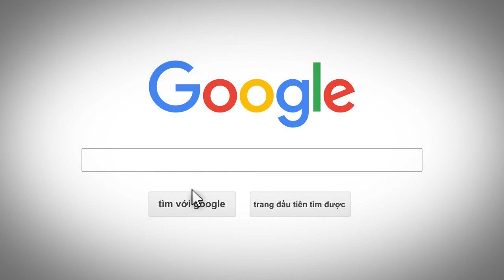"quay phim" QUẢNG CÁO - MÁY LỌC NƯỚC SUYANG